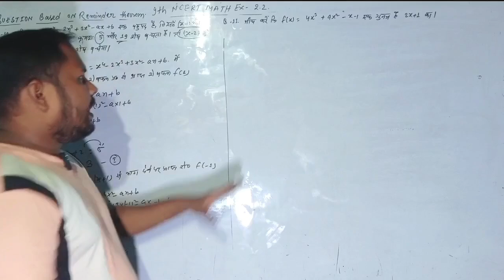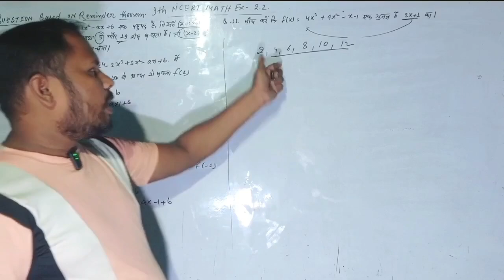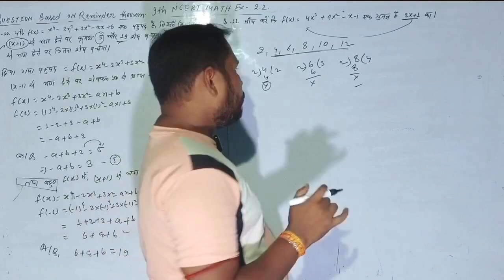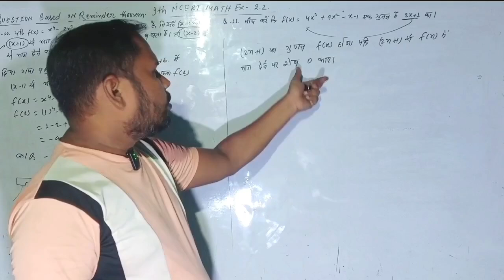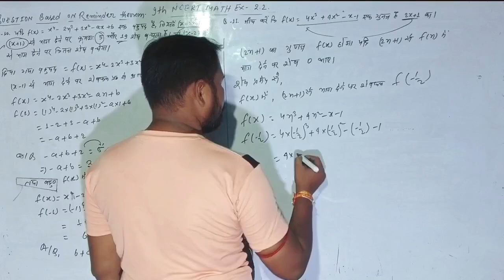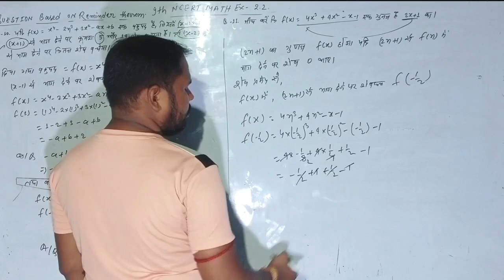9th math reminder theorem vvi Q|9th math ch 2|polynomial |sheshphal pramey | vvi प्रश्न 2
9th math reminder theorem vvi Q|9th math ch 2|polynomial |sheshphal pramey | vvi प्रश्न 1